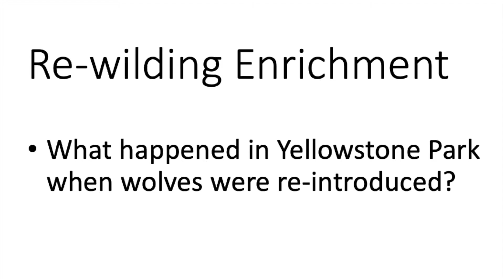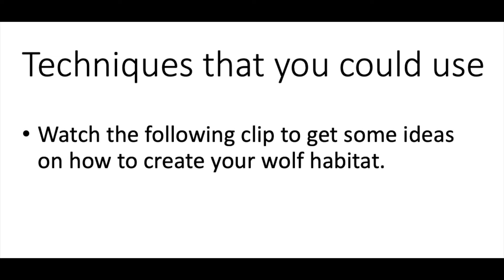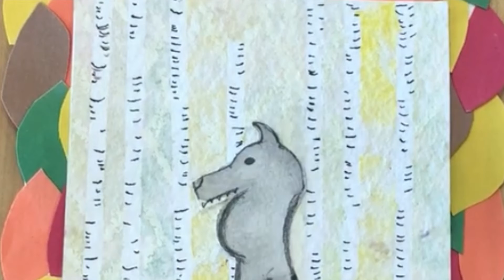Re wilding Enrichment